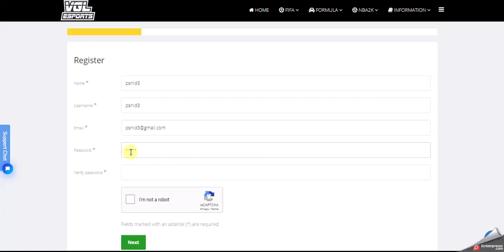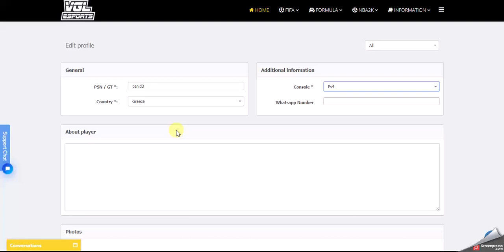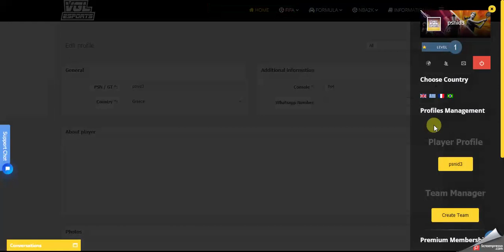Register / Create player / Create team (tutorial)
How to register on vglesports
How to Create Player profile
How to create Team